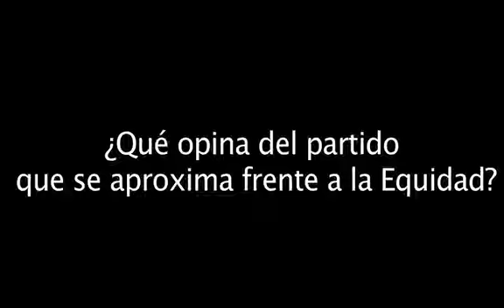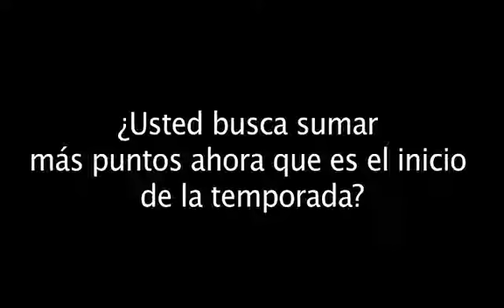Yulián Anchico califica el arranque de Santa Fe en el Apertura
El volante habló con Futbolred.com sobre el torneo Apertura y la situación del equipo Cardenal.